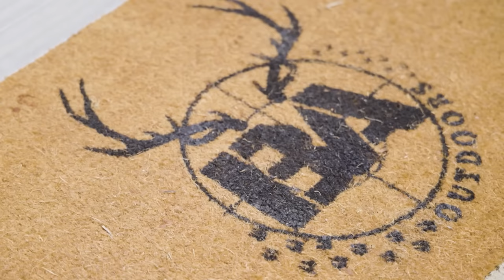October 21, 2023 Full Show - 2023 Bull Elk Firearm Hunt Part 1, Rabbit Hunting with Friends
On this week's show we're in the mountains of eastern Kentucky alongside a lucky hunter searching for bull elk in part 1 of our 2023 bull elk firearm hunt! Then, we're loosing the dogs and chasing rabbits alongside some good friends.

For more information on hunting or fishing in Kentucky visit FW.KY.GOV